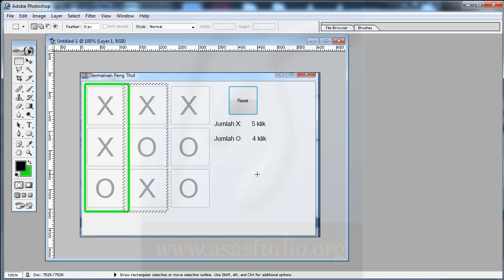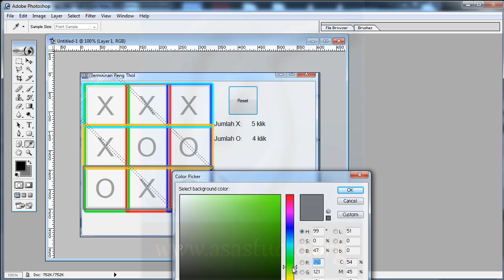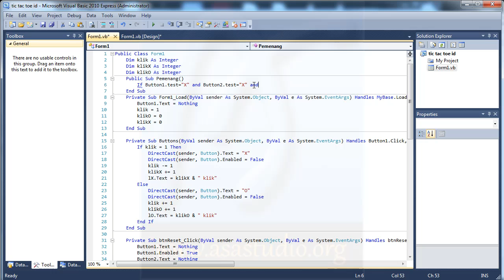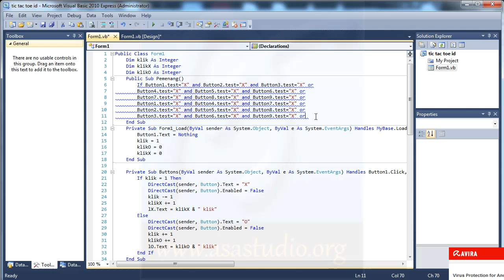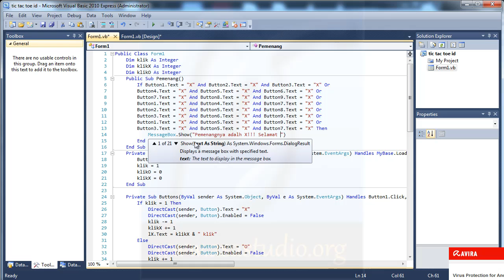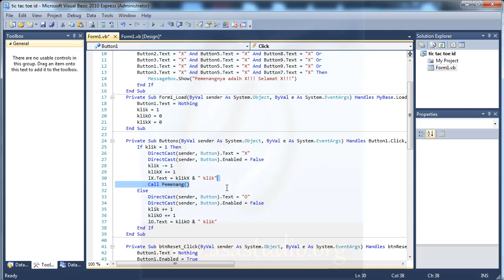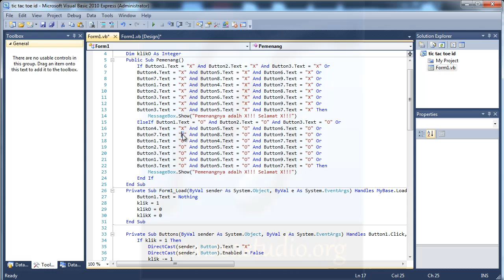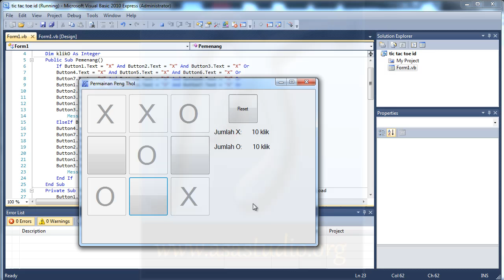Visual Basic 2010 Tutorial, Membuat Permainan Peng Thol, 4, Memberikan Fungsi Pemenang